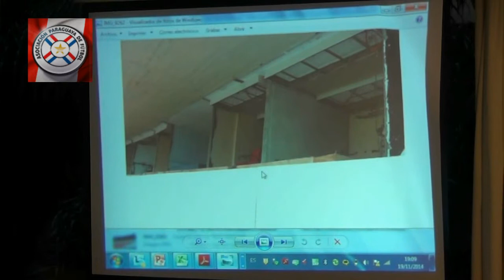Atención a la prensa CE - Pdte. de la APF Alejandro Domínguez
El presidente de la Asociación Paraguaya de Fútbol, Lic. Alejandro Domínguez atendió a los medios de prensa tras el desarrollo de la primera reunión del Comité Ejecutivo (CE) tras ser electo como titular de la APF.